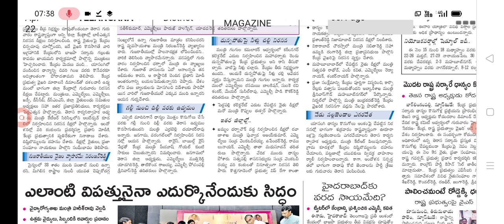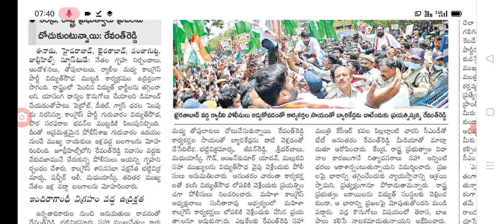రాష్ట్రంలో మూడు రోజులు వరుసగా అన్ని బంద్ Telangana state bhandh tomorrow.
hello everyone today update is TS government announced that state bhandh tomorrow .@sarlcreations